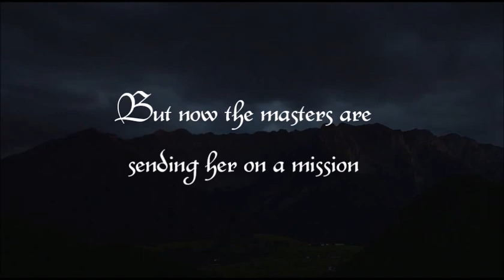Glass: Retelling The Snow Queen